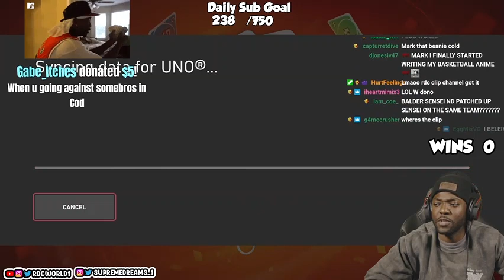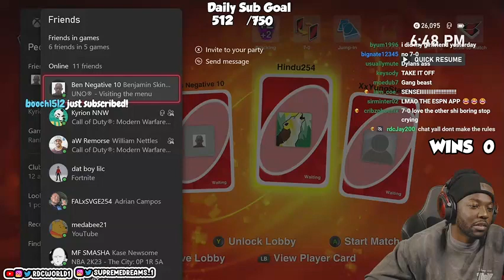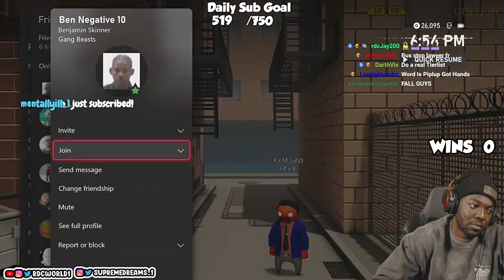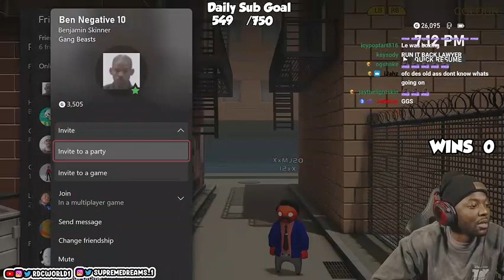RDC Uno Duos, Warzone 2.0, Gang Beasts bangin out Stream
Content of RDC

Im just a plug go watch them